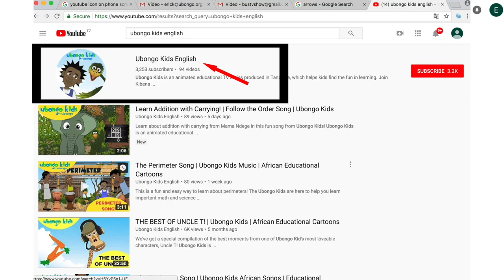Integrity (Doing the Right Thing) | Singalong with the Ubongo Kids | African Educational Cartoons